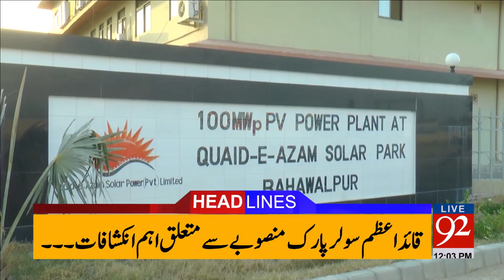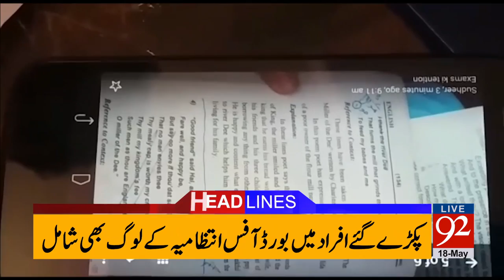92 News Headlines 12:00 PM 18-05-2017 - 92NewsHDPlus